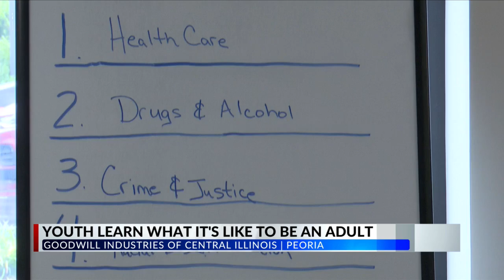Peoria-area youth learn what it's like to be an adult